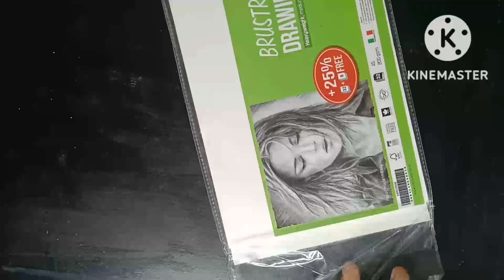Halloween Drawing Easy for All/Ink Colours/Water Colour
Thanks